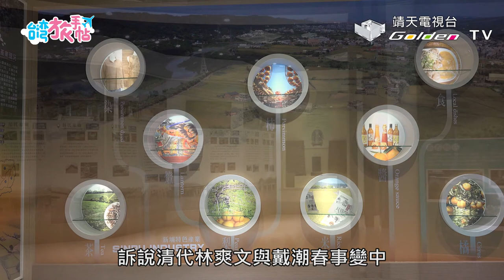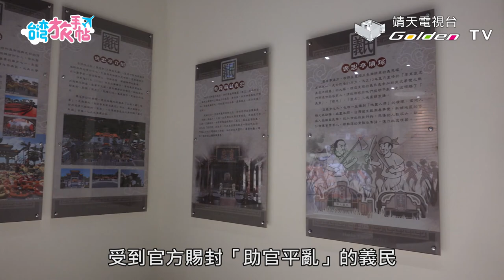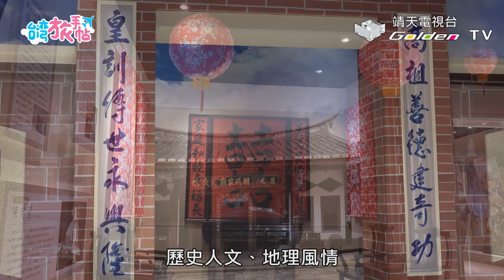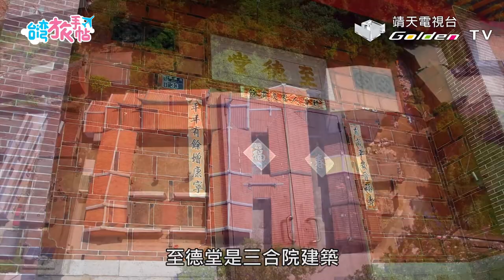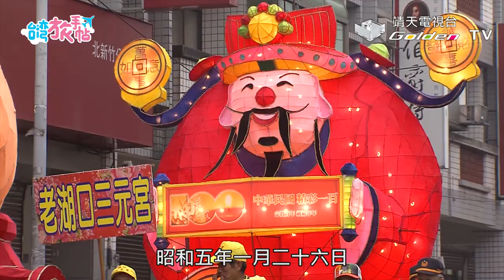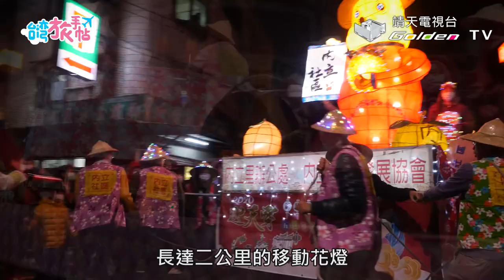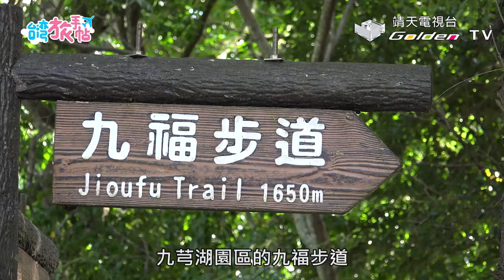『台灣旅手帖』世代傳承 柿餅的故鄉：新埔！風土造就的好滋味(主持:大久保麻梨子) 干し柿の故郷－新埔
主持人:大久保麻梨子@marilog0907
85%的客家人居住在新埔，因此有許多獨有的食品，酸中太甜及淡淡的苦味金桔醬就是其中之一，最特別的是可以去除肉腥味，快來品嚐吧!

↓↓更多節目資訊↓↓
靖天電視台官網：